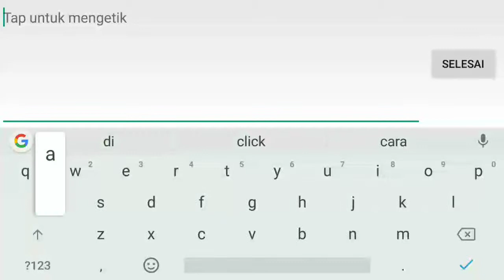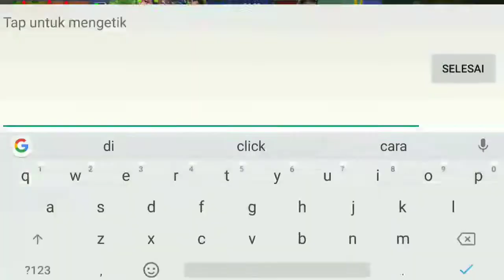CARA BELAJAR GUINEVERE yang sering di ban.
Cara belajar GUINEVERE hero op sering di ban..
Tonton juga Vidio tournamen MIC BANDUNG